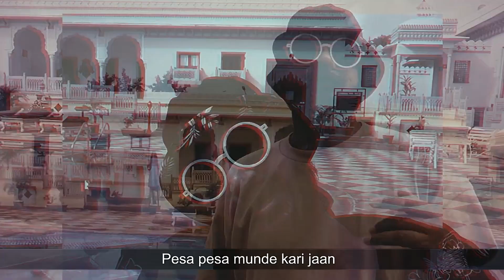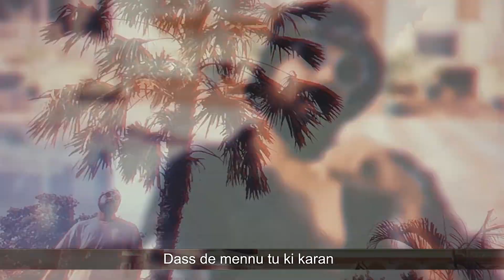PESA NASHA PYAR - PT2 - Produced by JC SONA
PESA NESHA PYAR – PT2 – Produced by JC SONA

Performers: Puneet Kohli – Marshall The Third – Shizty

Produced by: JC SONA

Video Director: Sukhi K

Filmed by: Gustavo Queiroz Edited by: Marshal Arts

Edit to this version of track by: Tino Attila

Cover design by: Tino Attila

This is the refix/part 2  to PESA NASHA PYAR – Produced by JC SONA who appears courtesy of SONA ENT.

Big thanks to the rappers and singers for doing such a great job on this and to Attila for editing the original visual  to the track. The original track/part 1 is also amazing so please check that out produced by Thee Emenjay, great production on that track also.